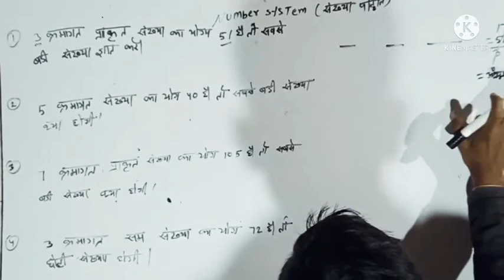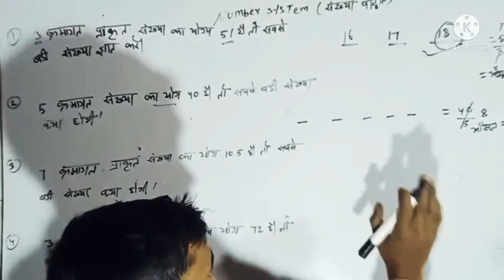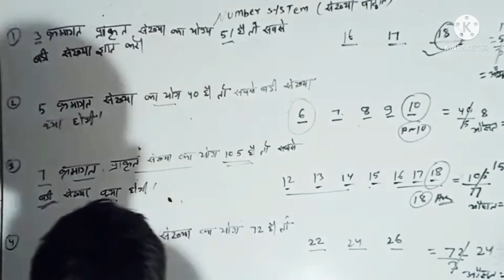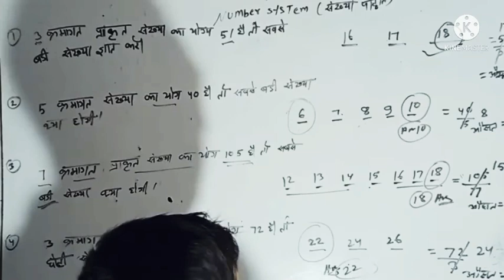Number system ( संख्या पद्धति) को हल अब चूतिकियो में।। इससे आसान ट्रिक और कोई नहीं